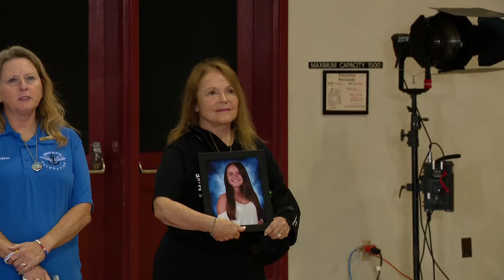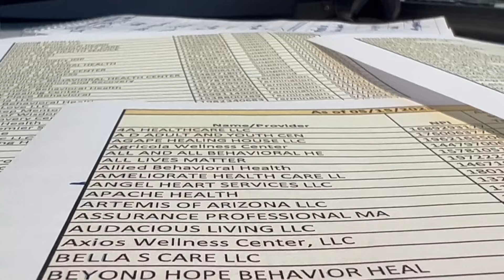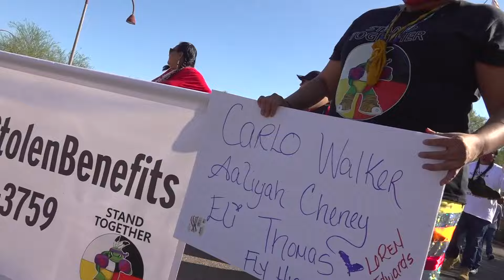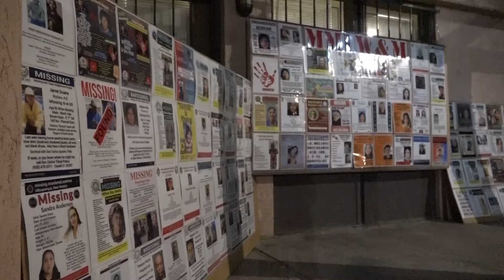The A-Block: Top stories for March 23, 2024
12News has your top stories for March 23, 2024